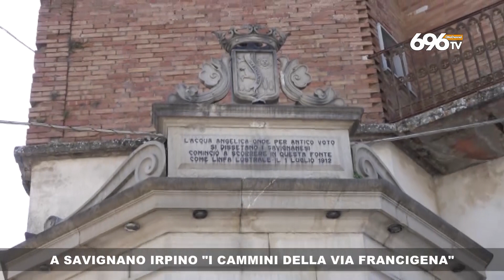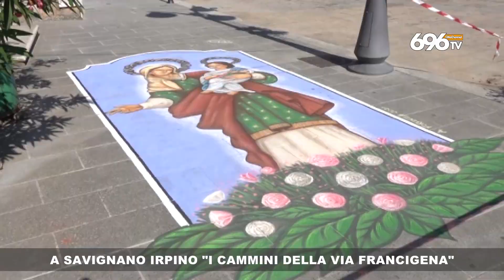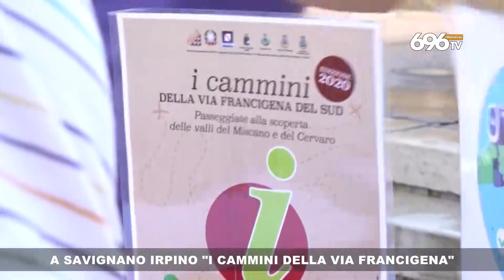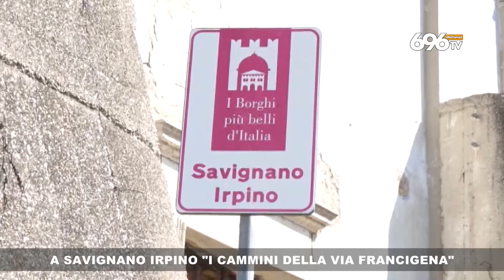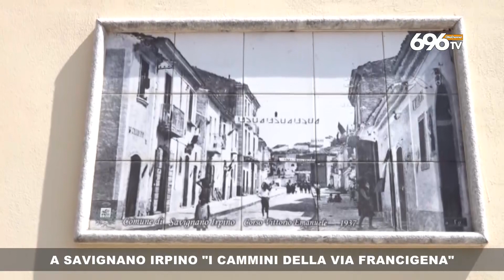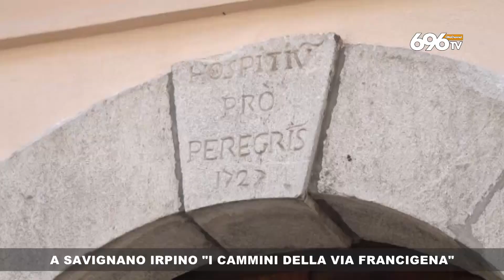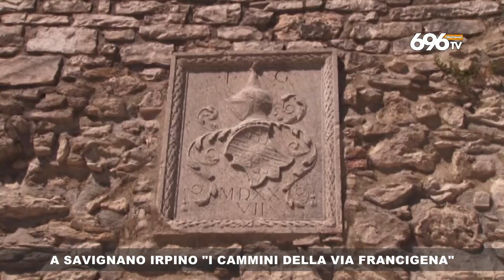A Savignano Irpino "I cammini della via Francigena"